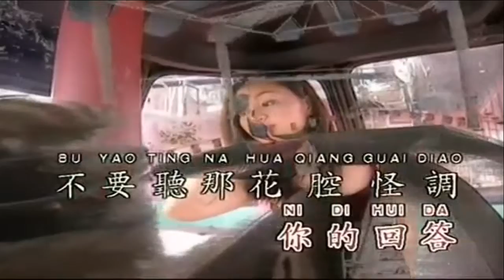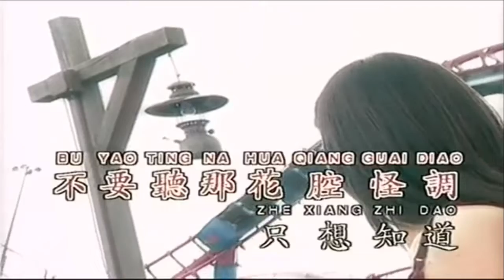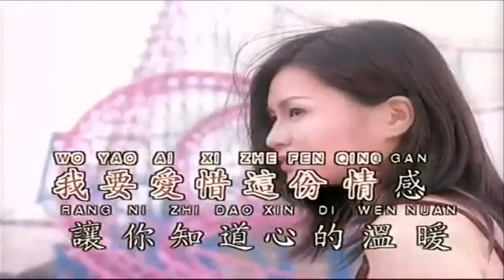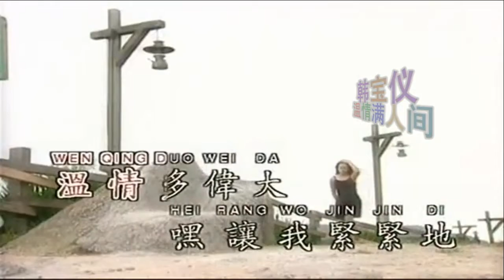韓寶儀【溫情滿人間】原曲 悲しい訪問者1971年電影《真假千金》主題曲 甜歌皇后1988年百萬暢銷經典國語懷舊金曲新馬歌后華語老歌精選流行好歌[중국노래]한보의hanbaoyi MUSIC VIDEO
【HAN BAO YI】『MUSIC VIDEO』Top Chinese Songs hokkien song taiwan lagu mandarin lama[중국노래]한보의
溫情滿人間  Wen Qing Man Ren Jian 原曲 悲しい訪問者
作詞：莊奴  翁炳榮
作曲：市川昭介
編曲：張平福 1988年
演唱：韓寶儀(1988年錄音)
嘿！讓我輕輕地敲你心門
問這感情是真是假
不管多少甜言蜜語
不為一絲真情真意

嘿！讓我緊緊地貼你心房
聽它彈出你的回答
不要聽那花腔怪調
只想知道溫情多少

我祈禱人間有溫情
人間溫情多麼偉大
它使那枯樹發了芽
冰霜也會被它融化
啦~啦~啦 溫情多偉大
新韻製作公司
新加坡(馬)風格唱片有限公司1988年榮譽出版發行
馬來西亞風鈴唱片總代理